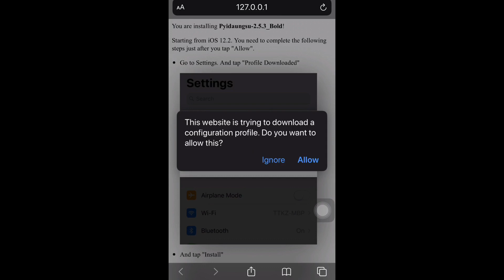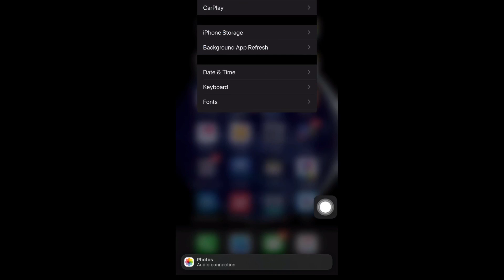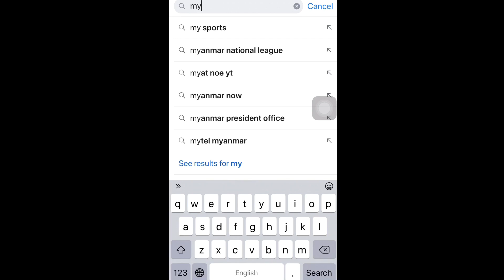Myanmar Unicode ပြောင်းနည်း (Unicode Changing) ေျပာင္းနည္း (iPhone)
# How to change Myanmar Unicode

thanks all of you and